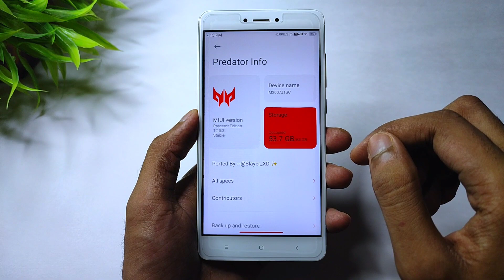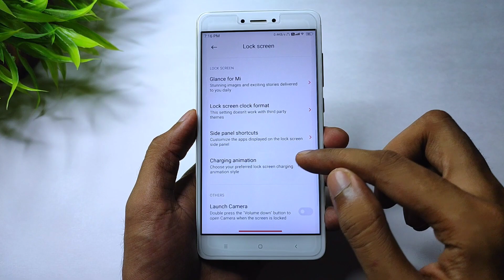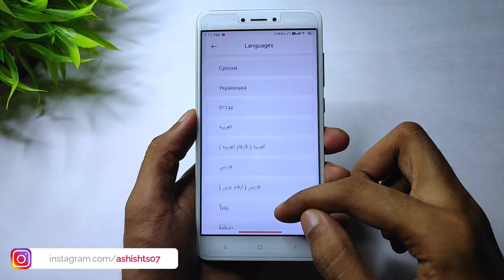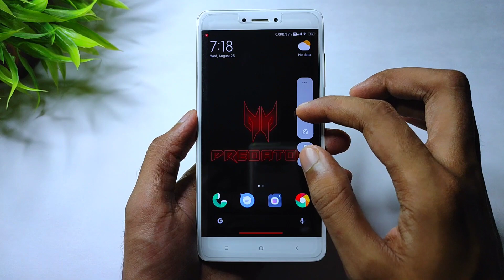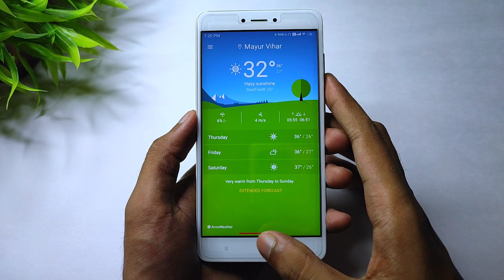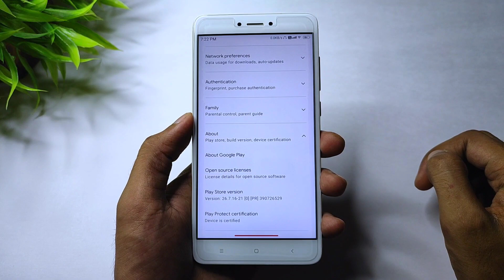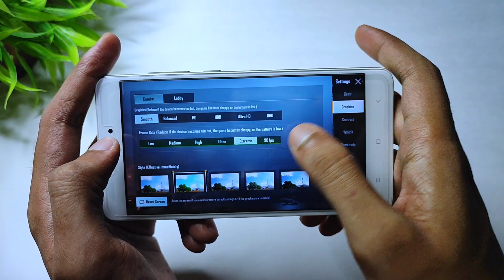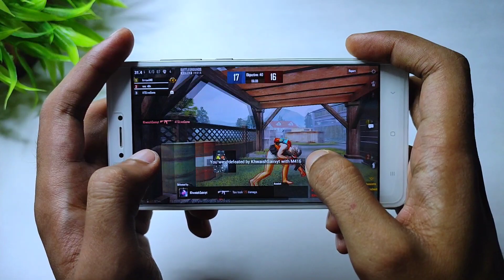MIUI Predator Edition 12.5.3 Stable For Redmi Note 4 | Android 10 | Game Turbo 4.0 | Xiaomi Parts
By - @Slayer_XD

1. Download Rom
2. Go to recovery
3. Wipe (Dalvic/Cache, Data, System, Vendor, Cache)
4. Flash Rom
5.  Reboot